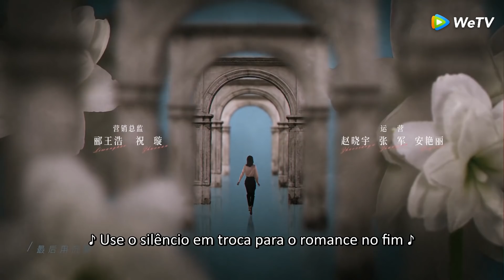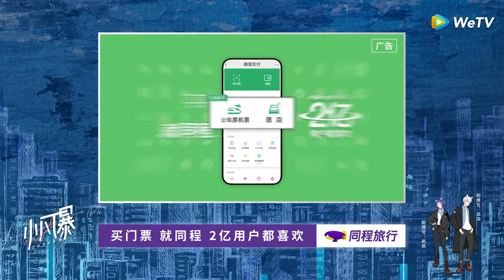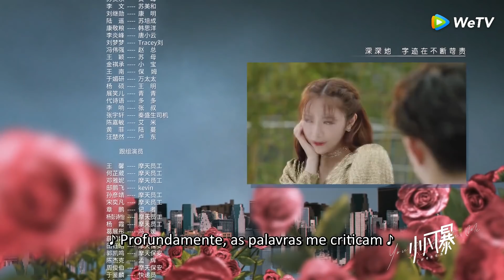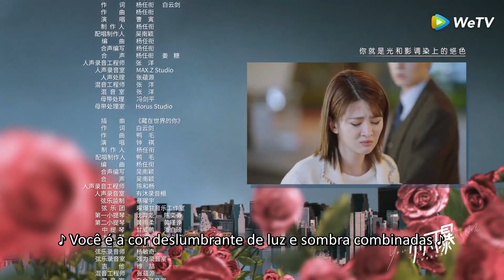A Rosa no Centro da Tempestade EP12 | 小风暴之时间的玫瑰 You Complete Me (Hu Yitian, Qiaoxin)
Gao Shan é um amante perigoso que planeja vingança pelo bem de seu pai.
Lin Wo é uma headhunter com alto QI. Porém, a aparência do Gao Shan atrapalhou todos os planos de Lin Wo, e ao contrário, a aparência  da Lin Wo iluminou o mundo escuro do Gao Shan.
Que história vai se envolve entre os dois?

Horário：Das Quintas àos Sábados, às 10:00 do Brasil (vão se atualizando 6 episódios por semana😄 )
Atores：Hu Yitian, Qi Xin
Bem-vindo ao canal! Para os episódios completos ☞